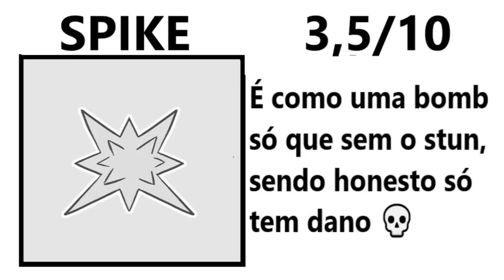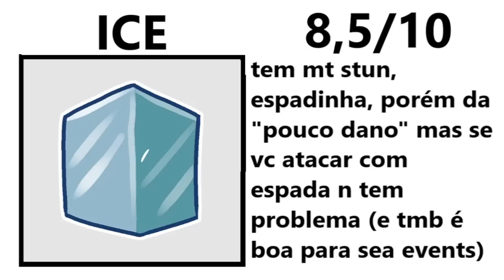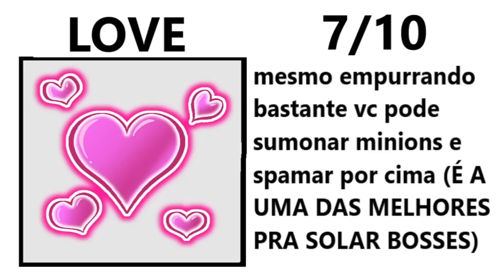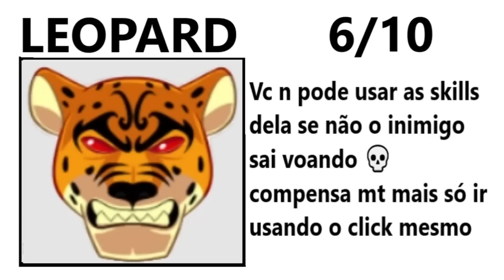QUAL É a MELHOR FRUTA para FARM no BLOX FRUITS ???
/ 𝚑𝚊𝚜𝚑𝚝𝚊𝚐𝚜/
/𝑀𝒜𝑅𝒞𝒜𝒟𝒪𝑅𝐸𝒮/